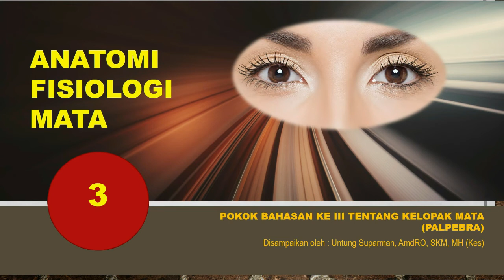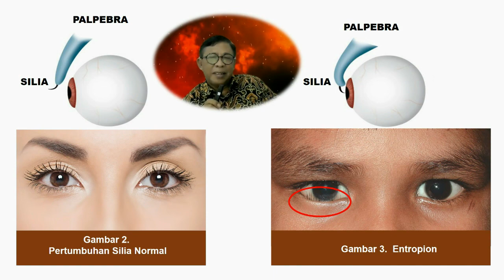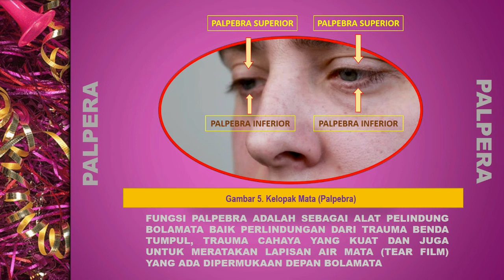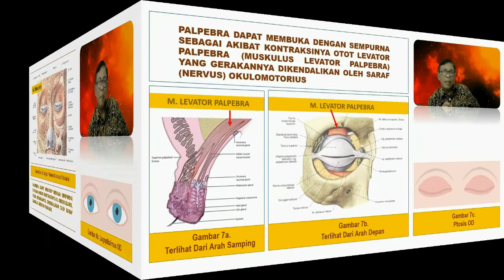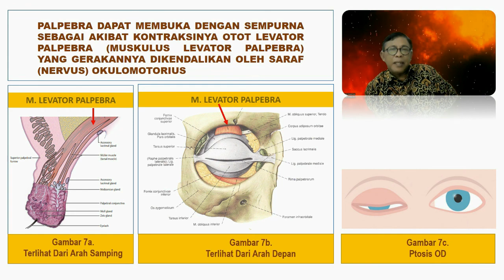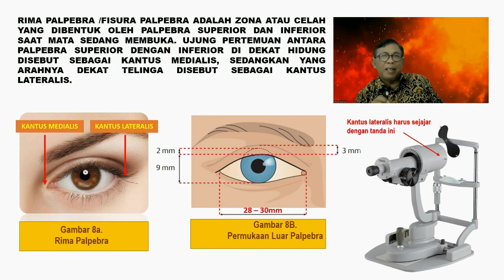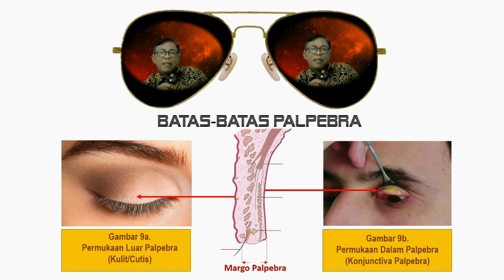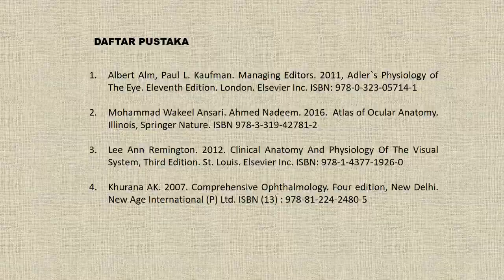ANATOMI FISIOLOGI MATA 3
Pokok Bahasan Ke 3 Tentang Palpebra